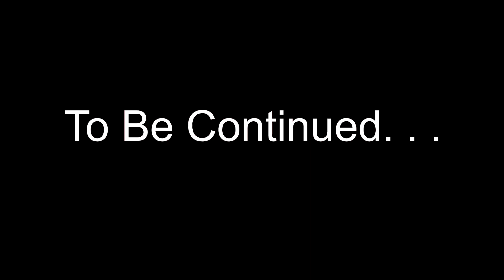Lego Star Wars the Clone Wars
This is more of a spin off clone wars episode. I'm hoping to start a clone wars series where there will be multiple episodes in order, like the real series. I hope you enjoy! Also, my movie is still in production. I just wanted to release some videos so I don't go too long without uploading.